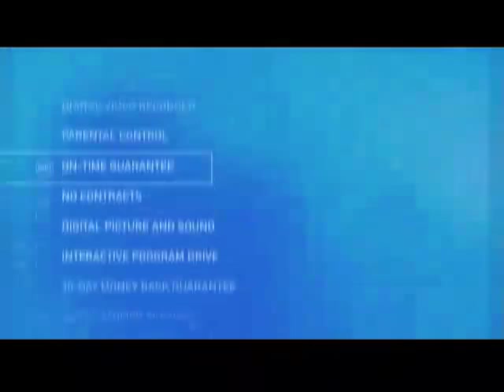COX - Blocker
Cox Communications Parental Control TV :30
R+W Advertising